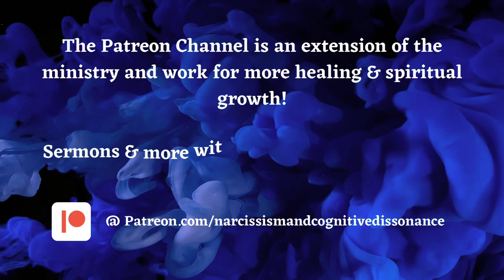Getting 'Too' Relaxed Leads to the Comfort Zone!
A great breakdown of why we must get out of that comfort zone! Yes, we are relaxed, but we cannot get too relaxed. Getting too relaxed also leads to letting down our spiritual guard and we don't want to do that! We must be willing to do new things, learn new things, and keep resisting the devil who wants us to keep doing the same things. Remember, nothing grows in the comfort zone!

CHA's Social Platforms (including Google and Amazon)

Store app - CDHRWDRMD